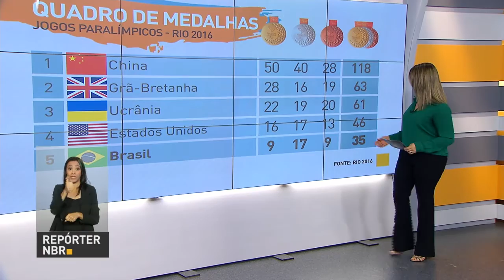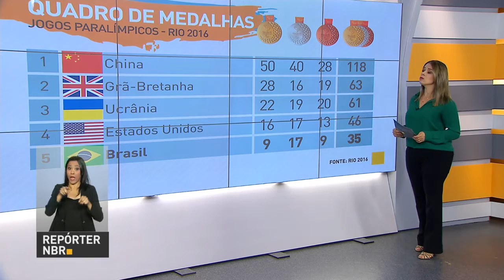Programa Mais Médicos será prorrogado por mais três anos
REPÓRTER NBR 9H - 13.09.16: O presidente Michel Temer sancionou a lei que prorroga por mais três anos o programa Mais Médicos. O Brasil validou o acordo mundial sobre o clima. A meta é reduzir as emissões de carbono em 37% até 2025.